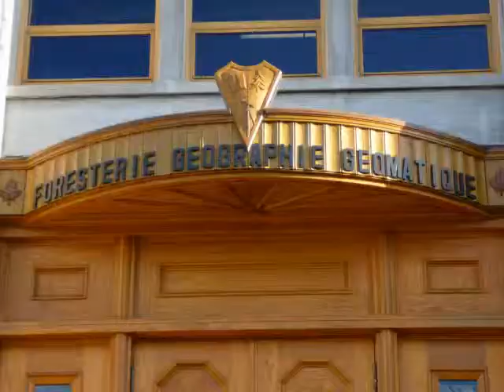Décapage et teinture de portes en bois | Université Laval Québec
Déco Romax entrepreneur peinte au Québec fait le décape, le sable et la teinture extérieure ou intérieure de portes en bois massif et de toute autre surfaces de bois, service institutionnel partout au Québec